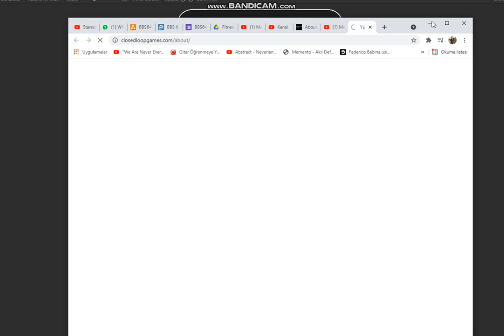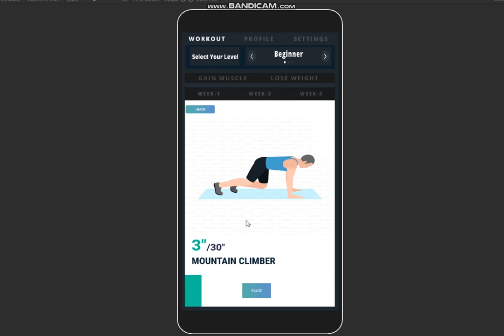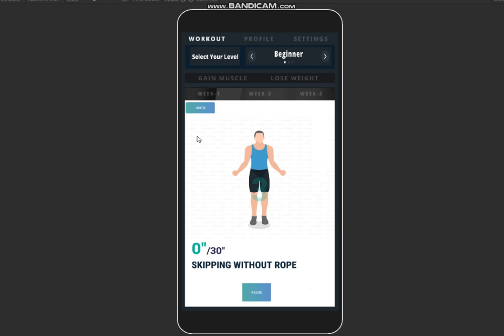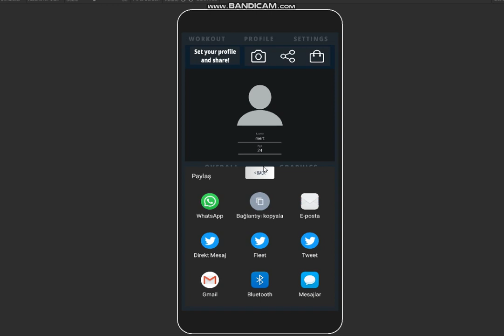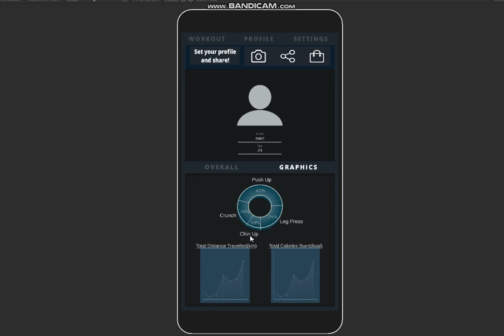Fitness Application for Mobile Devices - Unity Mobile Application Demo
This is a demo application for Mobile Platforms. It is built in Unity.

Unity Android Application,
Unity fitness application,
Unity mobile application demo,